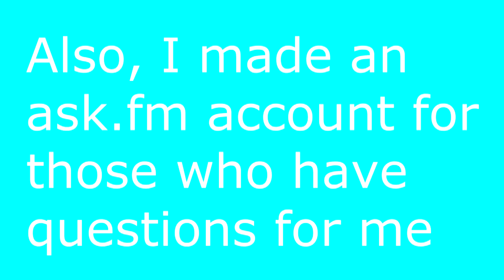Meet And Greet & Ask.fm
I'm doing a meet and greet tomorrow! Shadow Hawk server! Also, I made an ask.fm!